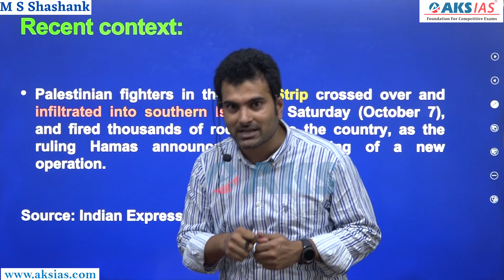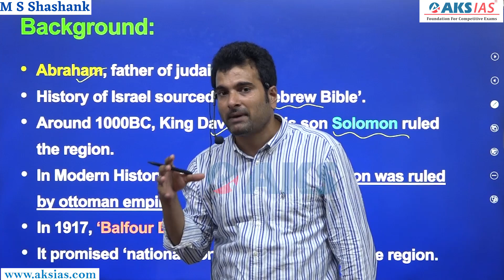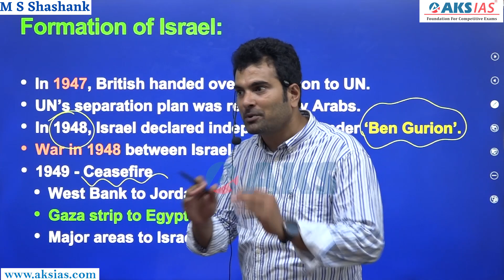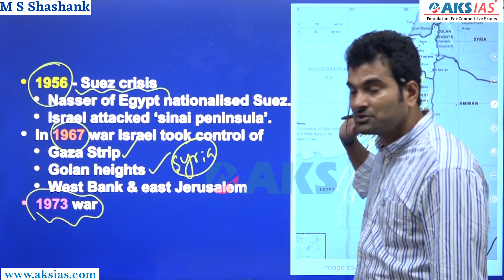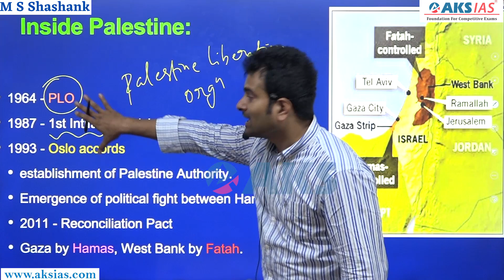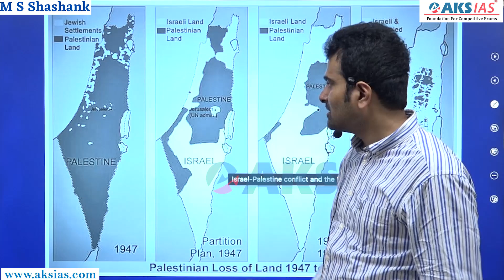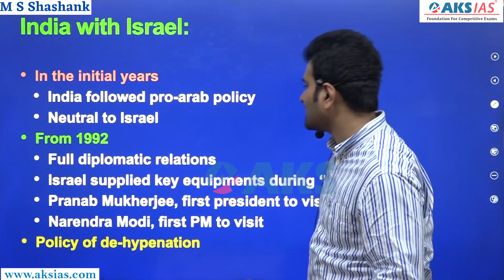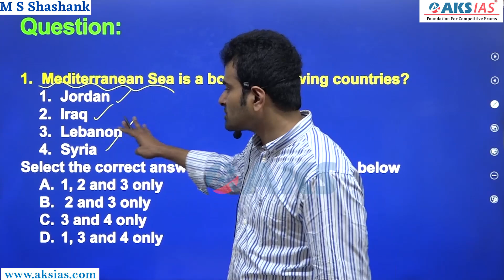ఇజ్రాయెల్-పాలస్తీనా సంక్షోభం-Understanding the Israel-Palestine Conflict |AKS IAS